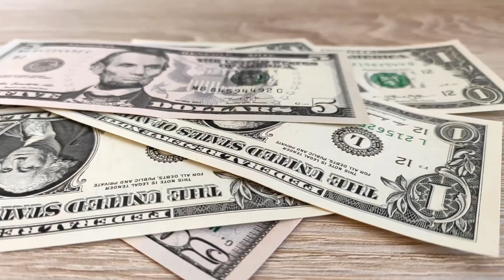IL CONNAÎT VOTRE ADRESSE ! (Thread Horreur)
On se retrouve dans une nouvelle vidéo Thread Horreur, où je vais vous raconter deux histoires qui ont traumatisé des personnes sur Reddit...